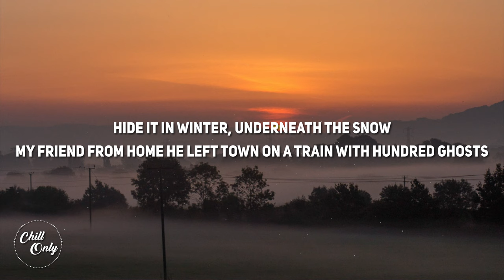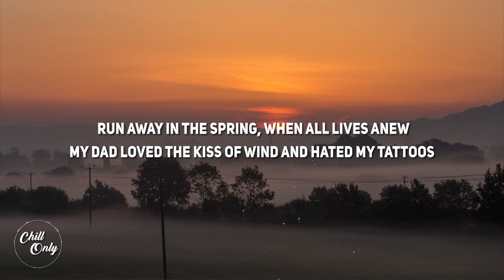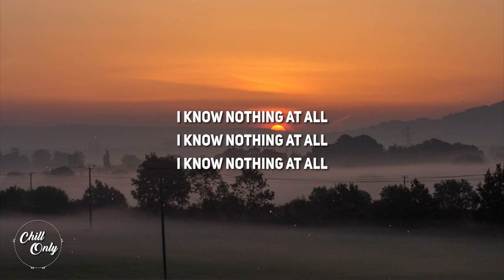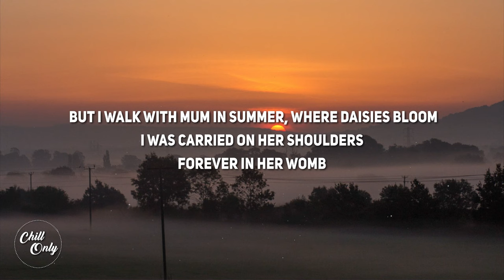Simon Russell - Moon Eyes (Lyrics)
Lyrics:
 Bury me in autumn, alongside the trees
When Lucy flies to the moon and thieves will steal the leaves

Hide it in winter, underneath the snow
My friend from home he left town on a train with hundred ghosts

I’ve been trying to see it through cracks in life
How time changes everything and then it hides
The same old mirror but a different face
Just lay on your back and reach out into space

Run away in the spring, when all lives anew
My dad loved the kiss of wind and hated my tattoos

My eyes are moonlit
They won’t ignore the beauty of a cloud in different forms
And I sink fast like a cannonball
When I think too much I know nothing at all

But I walk with Mum in summer, where daisies bloom
I was carried on her shoulders
Forever in her womb